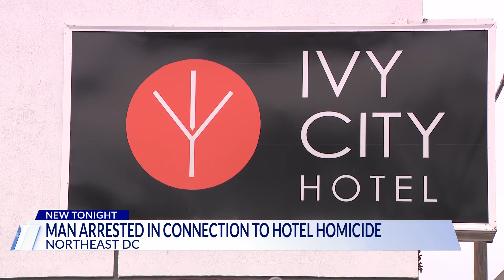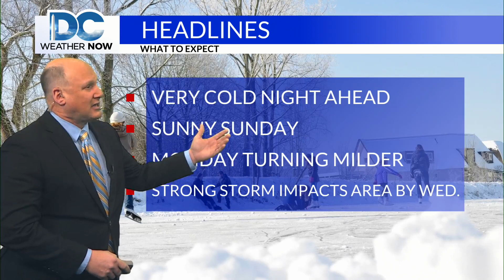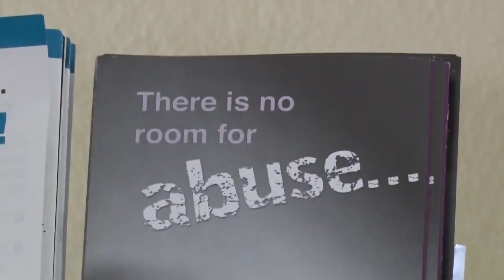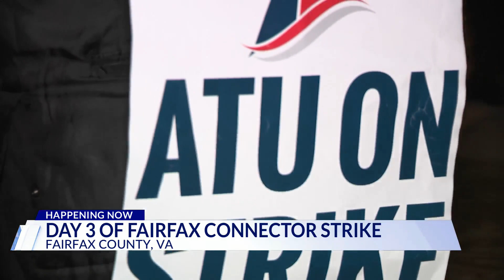Top Stories from DC News Now at 6 p.m. on February 24, 2024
A look at stories making headlines in Washington, Maryland, and Virginia from DC News Now on February 24, 2024.